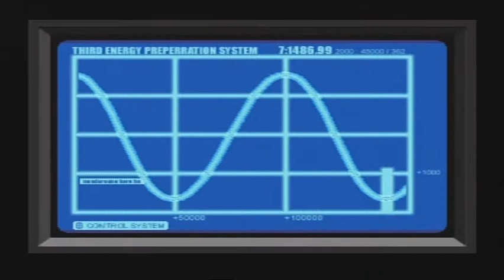Let's Play Dino Crisis Part 21 Where Are The Codes !!!!!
I think i need doctor kirk ID card information but i can't remember the code for it
Jamie Gets Really Angry